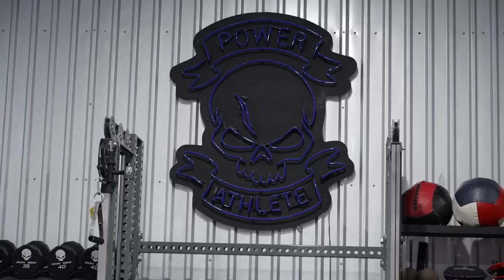All Access: Victor Hugo Prepares For The BJJ Stars Battlefield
One of the frontrunners for BJJ Stars 10, Victor Hugo runs an early morning class before a strength and conditioning session with NFL veteran John Welbourn.